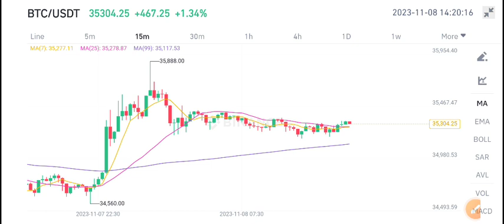Bitcoin Latest News Today! BTC Price Prediction